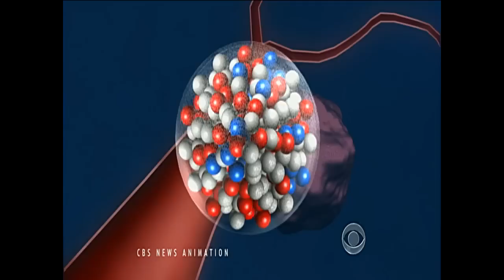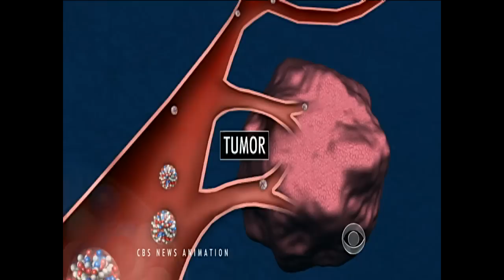CBS Evening News - Engineer develops new cancer treatment to save wife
When chemical engineer Mark Davis' wife was diagnosed with cancer, he took his skills to develop a new and better treatment to fight her disease. Dr. Jon LaPook reports.